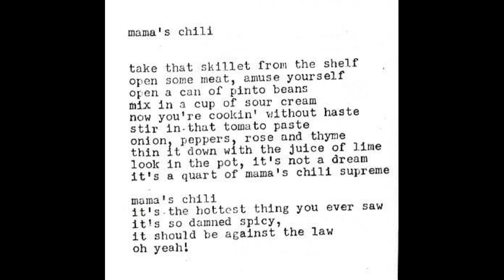B1 Mama's Chili